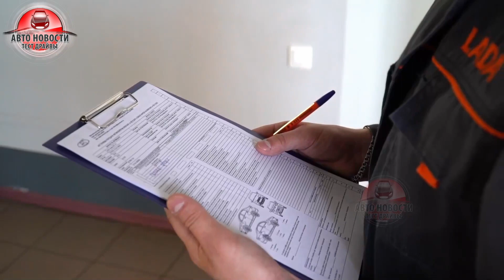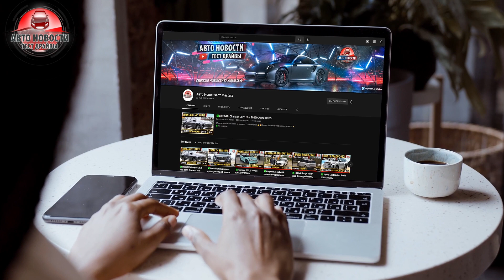✅СРОЧНО❗ЛАДА ГРАНТА 2 НЕ БУДЕТ❗Официальное ЗАЯВЛЕНИЕ!🔥